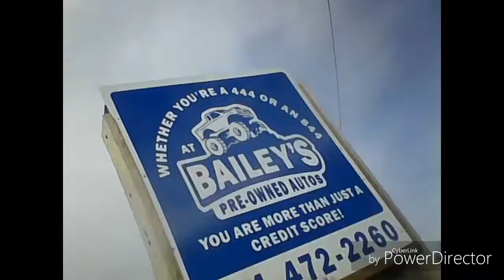I WANT CANDY OFFICIAL MUSIC VIDEO [SOUND SENSATIVITY WAS NOT WORKING RIGHT SO ALL NOISE UP IN IT LOL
OFFICIAL MUSIC VIDEO . [ \BUT FIN 2-7-2017